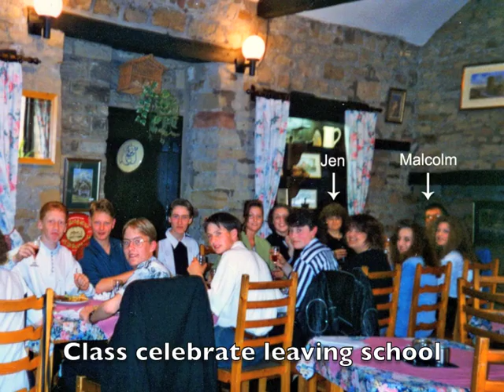Moving On Song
This is an old recording of pupils from Wingfield School singing Ewan MacColl's "Moving On Song", accompanied by teacher Malcolm Fox